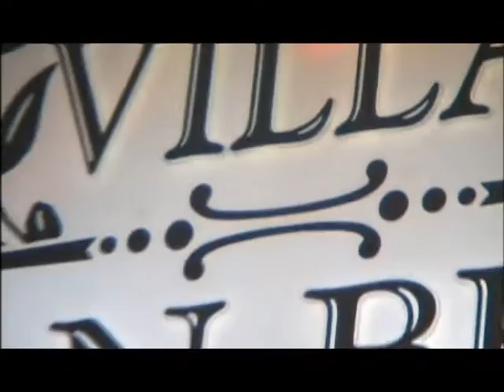Cantiamo Napoli Sigla iniziale Gennaio